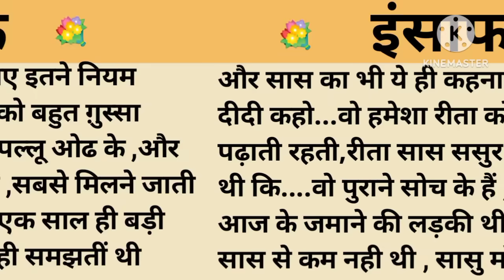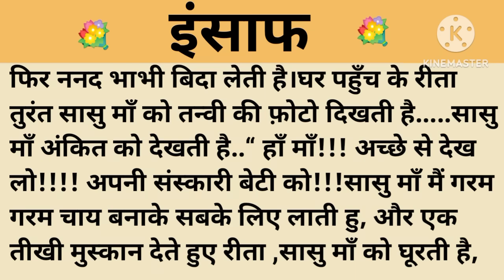इंसाफ।शिक्षाप्रद कहानी।।priya hindi kahaniyan new story।।moral story।।hindi suvichar.....कहानियां